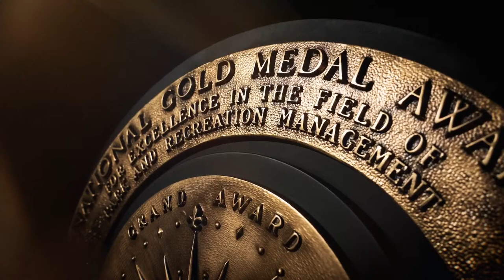Choppin' it up with Coach Roger Cador & Perry White